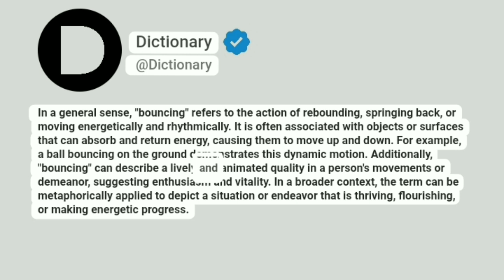Bouncing Meaning In English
In a general sense, "bouncing" refers to the action of rebounding, springing back, or moving energetically and rhythmically. It is often associated with objects or surfaces that can absorb and return energy, causing them to move up and down. For example, a ball bouncing on the ground demonstrates this dynamic motion. Additionally, "bouncing" can describe a lively and animated quality in a person's movements or demeanor, suggesting enthusiasm and vitality. In a broader context, the term can be metaphorically applied to depict a situation or endeavor that is thriving, flourishing, or making energetic progress.